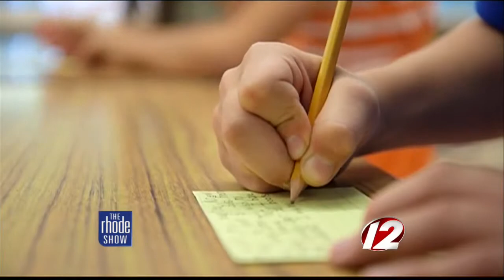Student letters raise awareness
Kyle Schwartz, a third grade teacher in Denver, who started a unique writing assignment that has inspired parents and teachers around the country.